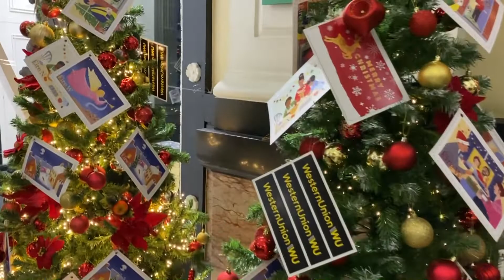VLOGMAS 2020/#13//РОЖДЕСТВЕНСКИЙ ДУБЛИН//КАКАЯ КРАСОТА//ЛУЧШАЯ КИТАЙСКАЯ ЛАПША//КЕРРИ СОЖРАЛА...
Всем большой привет, ДОРОГИЕ ДРУЗЬЯ! Сегодня покажу ВАМ РОЖДЕСТВЕНСКИЙ ДУБЛИН! Посмотрите, КАКАЯ КРАСОТА вокруг!
Народу столько, что на время забывали о пандемии! Все веселись, гуляли, отдыхали, как раньше... После такой замечательной прогулки, все проголодались, а поужинали мы ЛУЧШЕЙ КИТАЙСКОЙ ЛАПШОЙ в ДУБЛИНЕ!

  Всем привет! Меня зовут Женя! Вот уже более двух лет мы с семьёй живем в Ирландии! На нашем канале вы увидите жизнь обычной семьи в Ирландии, узнаете много интересного об этой стране и нашей семье! Спасибо, что смотрите!